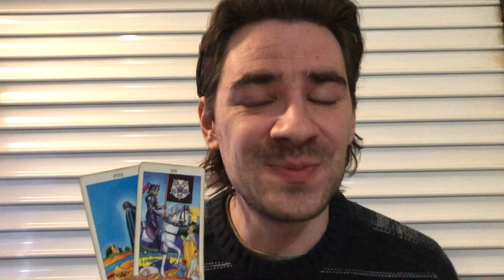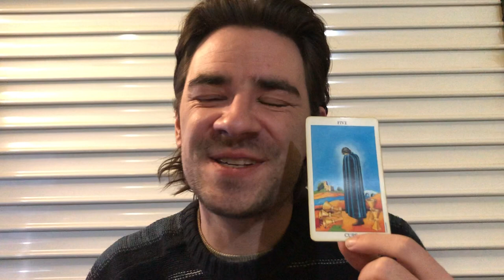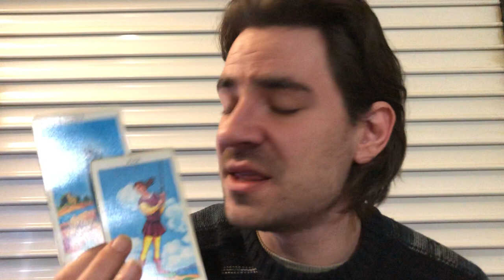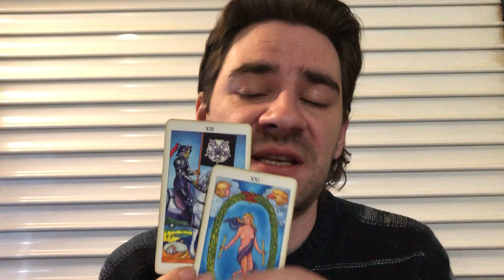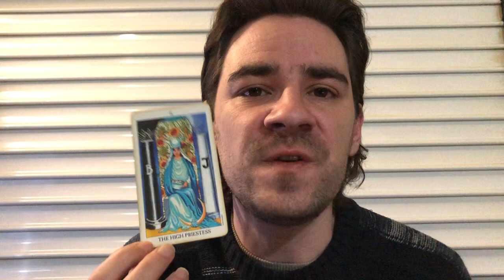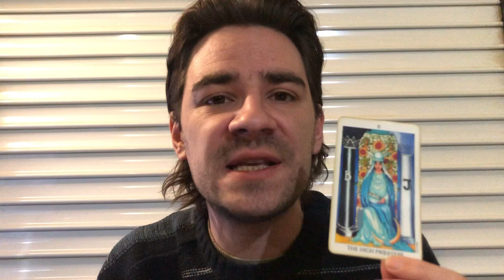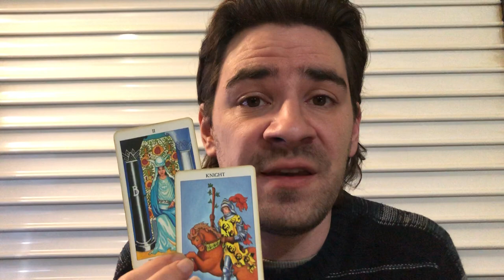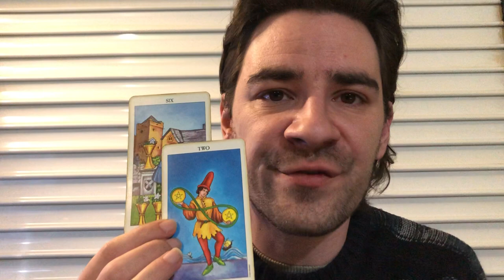GEMINI! DONT WALK AWAY FROM IT IT GETS BETTER! Gemini Weekly Tarot Reading February 11-17 2019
GEMINI! DONT WALK AWAY FROM IT IT GETS BETTER! Gemini Weekly Tarot Reading February 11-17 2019 MASSIVELY REDUCED SAVINGS on personal readings